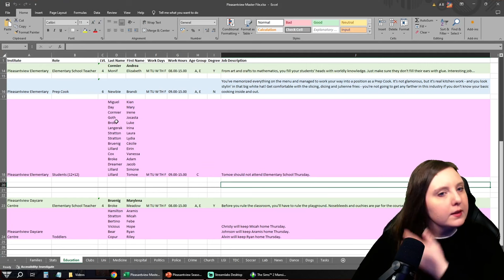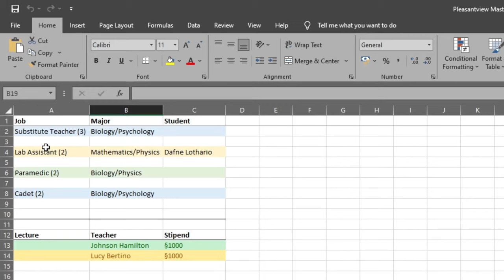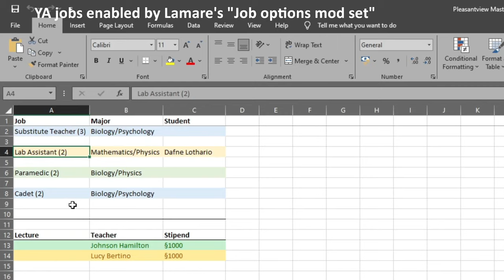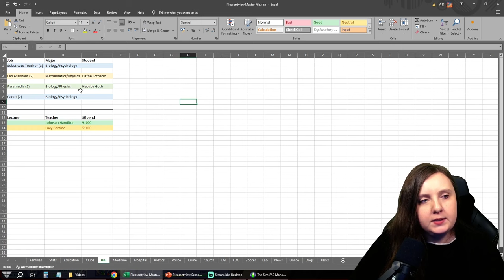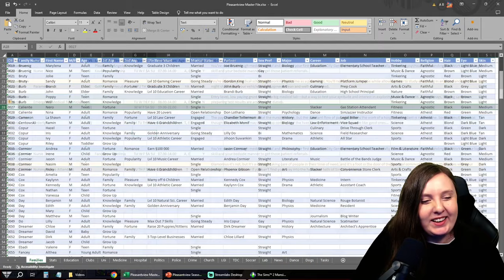Let's Play The Sims 2 | Pleasantview S02E27 | Jocasta Goth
Ever since seeing a picture of her father at Studio Caliente, Jocasta has been wishing for and dreaming about him, conjuring up her own stories to explain his supposed monstrous nature. Coming face to face with the real thing, what will happen?

Cast:
Jocasta Goth - daughter of Bella and Don
Cassandra Goth
Darren Goth (Dreamer)
Alexander Goth
Hecuba Goth - daughter of Cassandra and Darren
Don Lothario
Nina Caliente
Nero Caliente - son of Nina and Don
Andrea Cormier (Hogan) - playable Pleasantview townie
Elizabeth Monif - playable randomzied townie
Kian Miguel - son of Jessica and Amin
Mary Day - daughter of Edith and Benjamin
Irene Cormier - daughter of Andrea and Jason
Luke Broke - son of Meadow and Dustin
Adam Broke - son of Meadow and Dustin
Irina Langerak - daughter of Kaylynn and Goopy
Laura Stratton - daughter of Christy and Remington
Lydia Stratton - daughter of Christy and Remington
Cécile Bruenig - daughter of Marylena and Joe
Eirin Lillard - daughter of Tosha and Randy
Vanessa Cox - daughter of Kaylynn and Kennedy
Jacob Dreamer - son of Chloe and Dirk
Simone Lillard - daughter of Danielle and Goopy
Brandi Burb (Broke)
Hector Goth - son of Cassandra and Darren
Music from Uppbeat (free for Creators!)